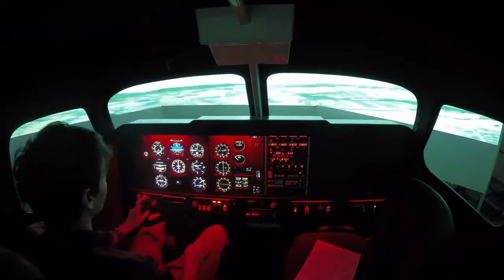Cessna 172RG simulator na KLP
Malá ukážka letového simulátora SESSNA 172RG, ktorý máme na Katedre letovej prípravy. Ďakujeme Bc. Jurajovi Štecovi za krásne video.